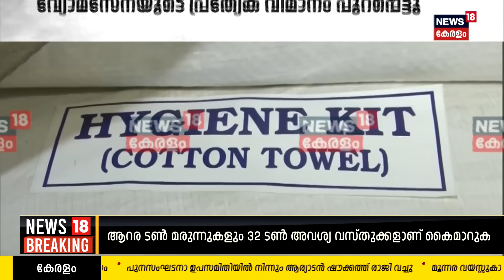"പ്രസ്താവനയിൽ മാത്രം ഒതുക്കാതെ ഭാരതം തങ്ങളുടെ ശക്തി പ്രവർത്തിച്ച് കാണിച്ചു"; Mohan Varghese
പലസ്തീന് സഹായവുമായി ഇന്ത്യ.അവശ്യവസ്തുക്കളും മരുന്നുകളുമായുള്ള വിമാനം പുറപ്പെട്ടു.ആറര ടൺ മരുന്നുകളും 32 ടൺ അവശ്യ വസ്തുക്കളുമാണ് കൈമാറുക.